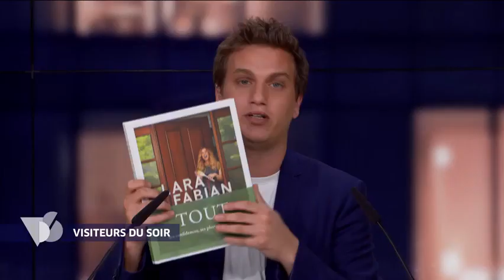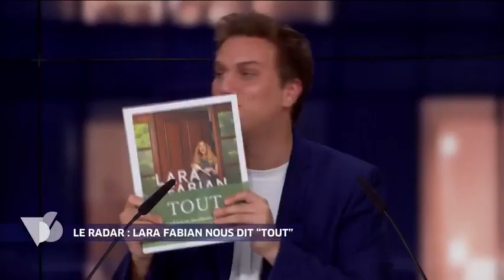Lara Fabian Les visiteurs du soir